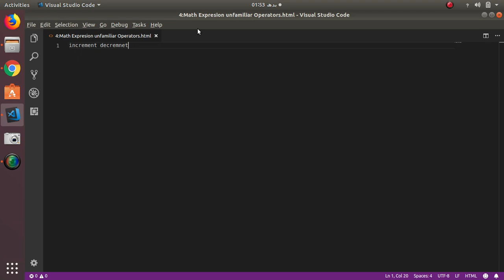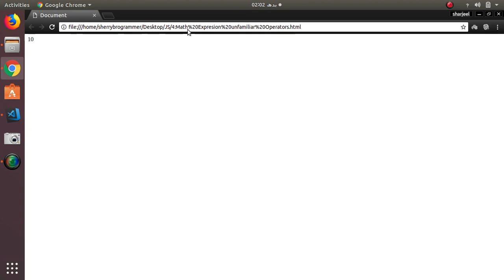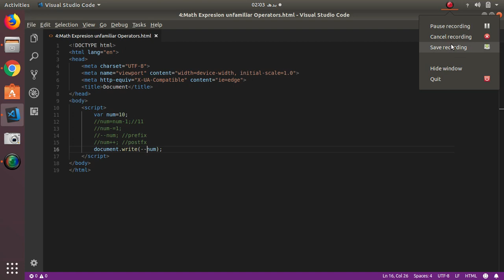3:Math Expresion unfamiliar operators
Increment,Decrement operators
++PreFix
PostFix++